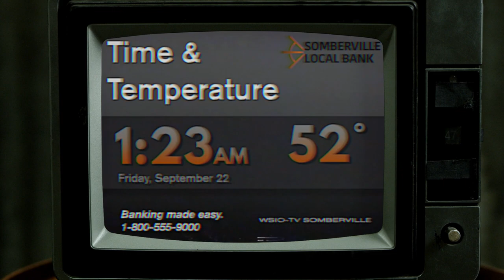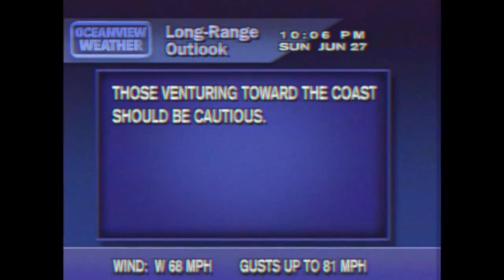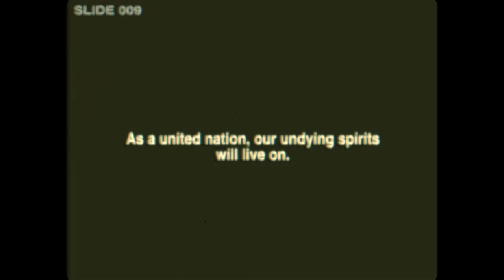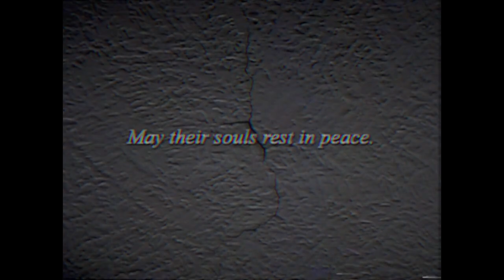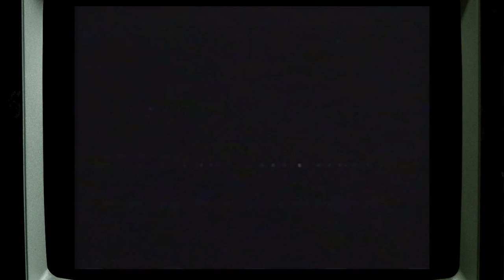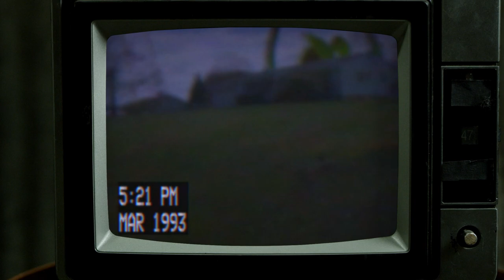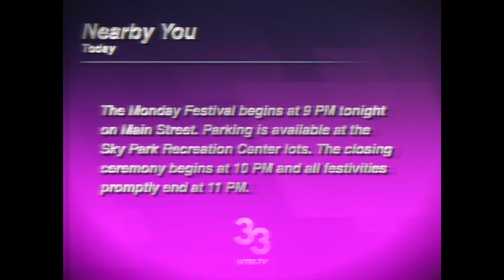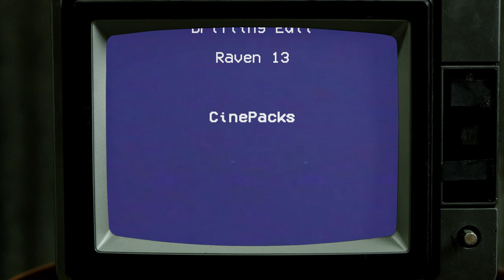Eventide Media Center | Analog Horror Analysis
Special thanks to CO.AG music and Aidan Chick.  If you have any suggestion for future videos, I'd love to hear them.

—Chapters—
0:00 Intro
1:46 Unusual Architecture
6:43 Oceanview Forecast
11:48 Nuclear Safety
18:19 Deep Night
23:16 Midnight Movie
25:38 Mid-Series Analysis
27:15 City Council
32:51 Computer Graphics
36:57 Oasis Greenhouse
40:25 Fire Danger
46:05 Week Ahead
51:40 Final Notes
54:36 Outro